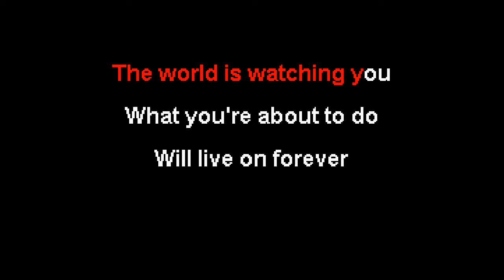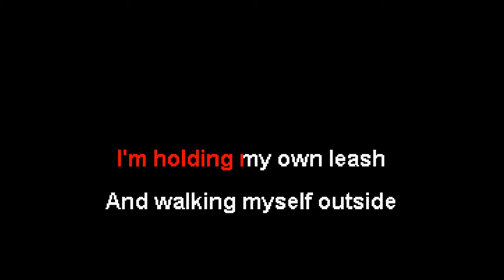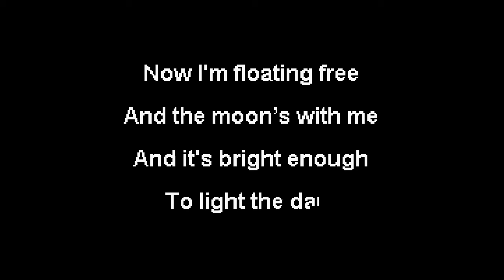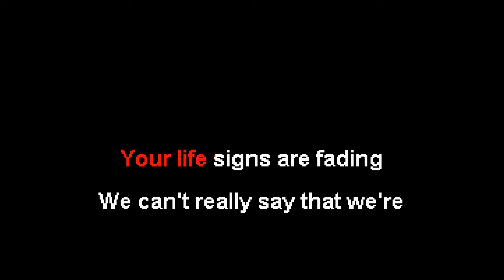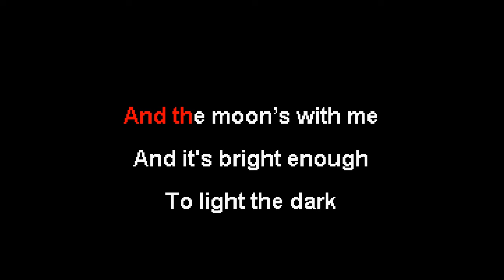Jonathan Coulton - Space Doggity (karaoke)